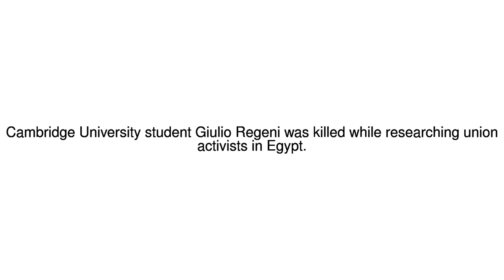News Update Regeni Egypt murder: Cambridge tutor's data seized 11/01/18